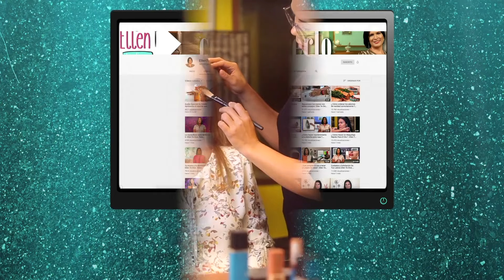MENOS ES MÁS... Maquillaje "sin maquillaje" en minutos! ✨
¡Consigue un look natural y radiante con el maquillaje "No Make Up"!

Te enseño paso a paso cómo lograr un maquillaje "Sin maquillaje", una tendencia que simula no llevar maquillaje y resalta la belleza natural del rostro... ¡Arriésgate a probarlo! Te encantará 💄